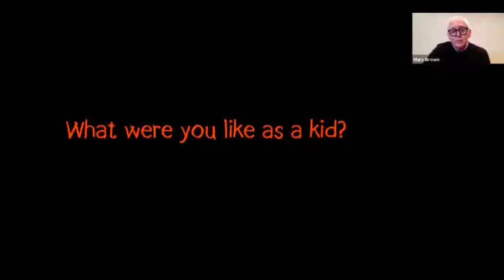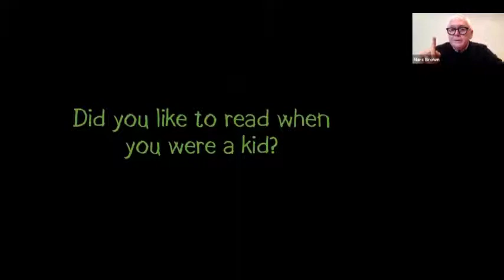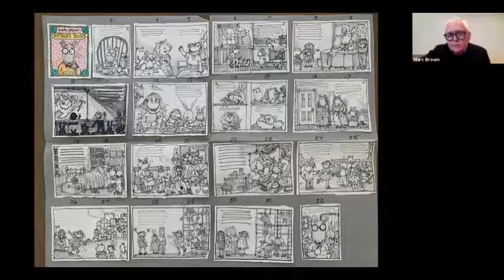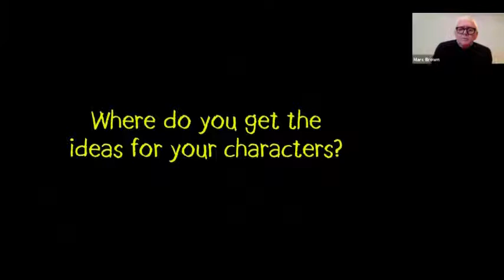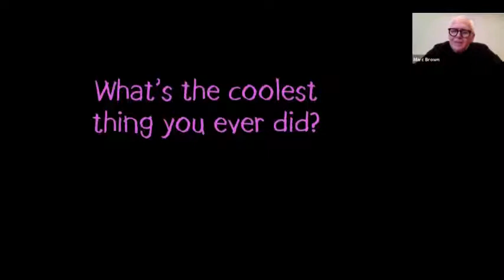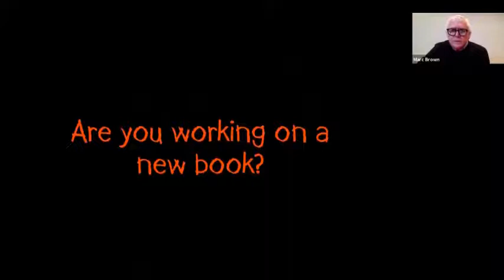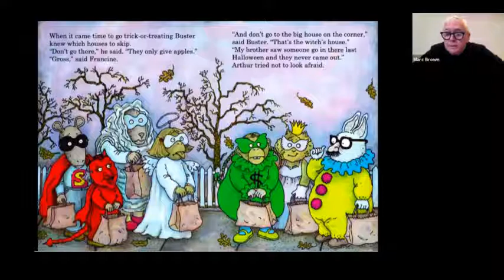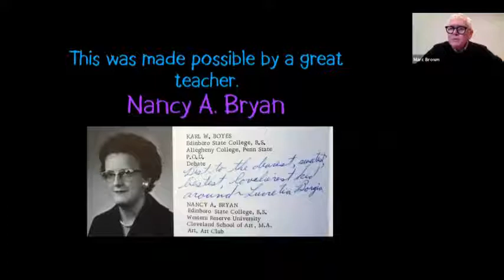Virtual Storytime with Marc Brown, creator of "Arthur"!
A live virtual event recorded on October 23, 2021 featuring Marc Brown, the creator of the well-known children’s book and TV character "Arthur." Marc talks about "Arthur," reads from one of his books, and answers audience questions.